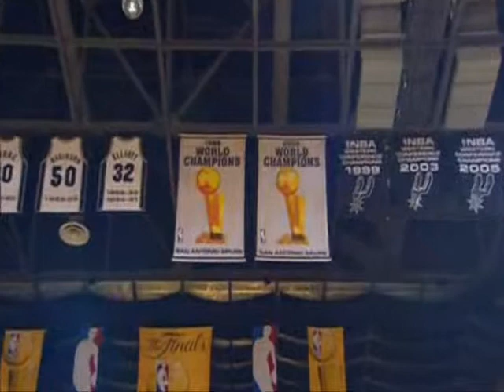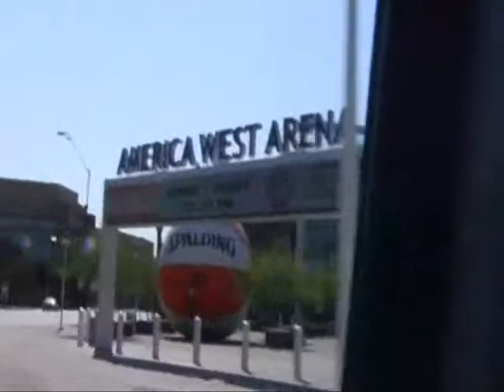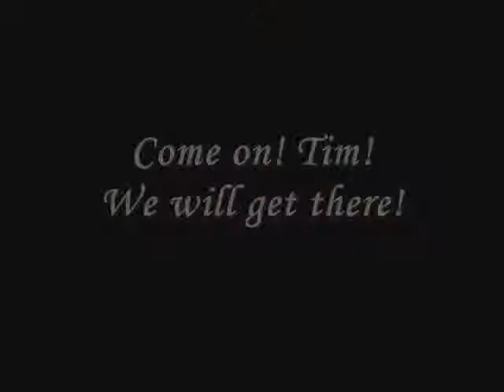We will be there BuJi hoopCHINA com